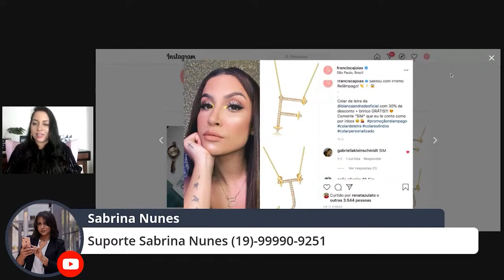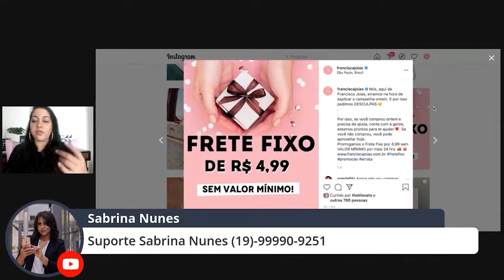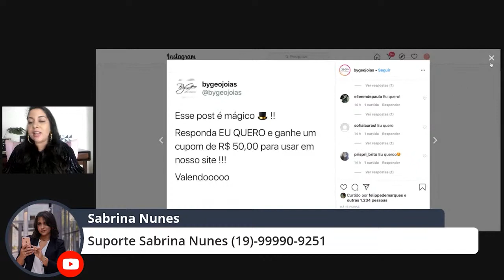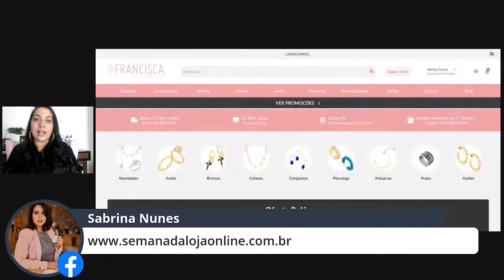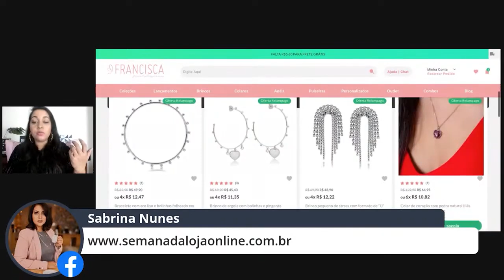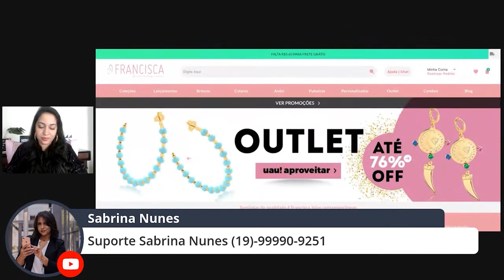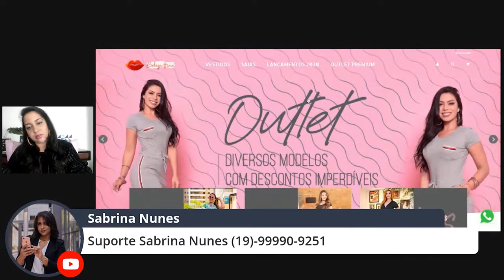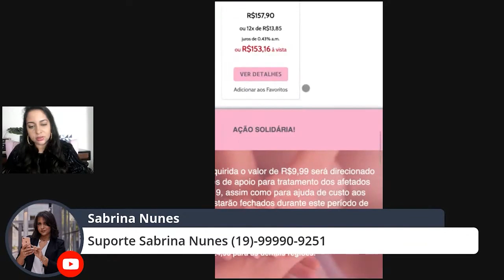ESTRATÉGIAS PARA VENDER NAS REDES SOCIAIS | SABRINA NUNES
O que você vai levar no combo da Black da Boss:

1️⃣ MEA – Meu E-commerce no Ar: Estruture e transforme sua loja online em uma máquina de vendas.
2️⃣ WhatsShop: Venda no WhatsApp como uma especialista.
3️⃣ StoryShop: Estratégias de Stories que convertem seguidores em clientes.
4️⃣ LiveShop: Domine as vendas AO VIVO e aumente sua conversão.
5️⃣ Conteúdo Inteligente para Lojas: Crie conteúdos que engajam e vendem.

… - Nesse momento delicado você escolhe se vai ser a caça ou a caçadora.

Esse é o momento da sua decisão, vai fazer acontecer ou vai colocar a culpa do seu fracasso na crise? Aproveite esse conteúdo que estou disponibilizando pra você, estude e aplique!

Lembre-se: venda é venda, não importa de qual canal ela vem.

Quer mais estratégias e conteúdos de graça pra você aplicar no seu negócio?